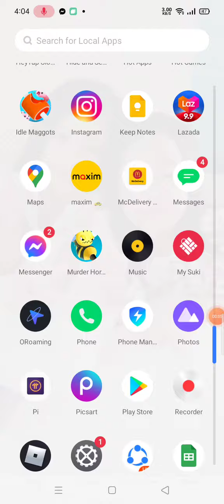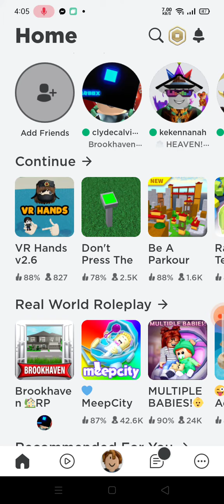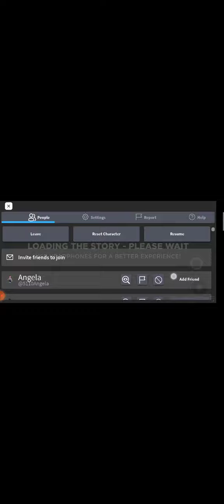Roblox Circus Trip Kids Play Fun Games Bongu Baby